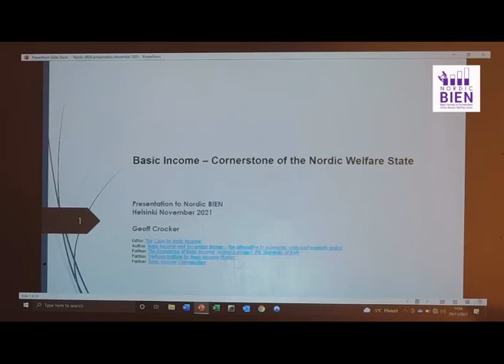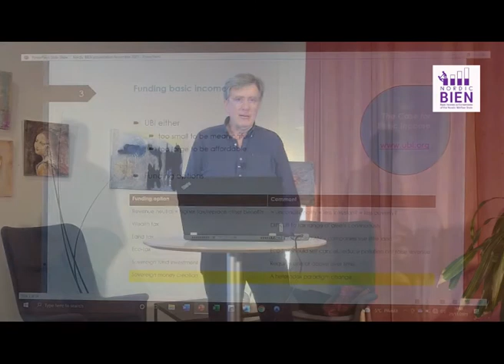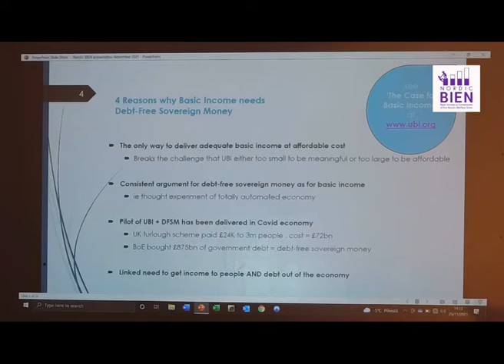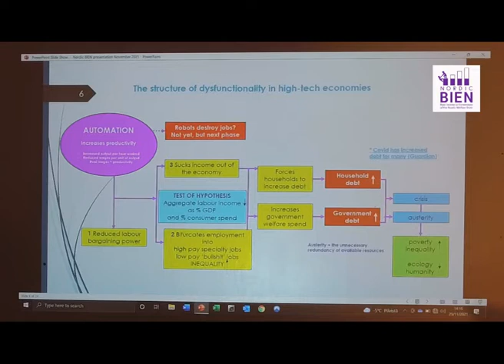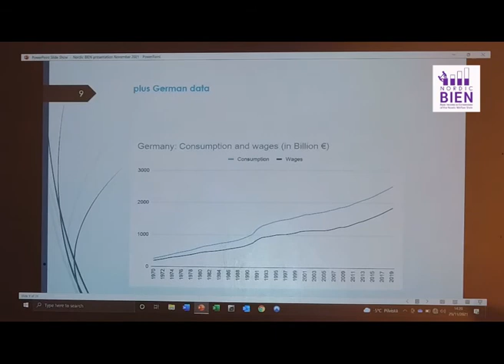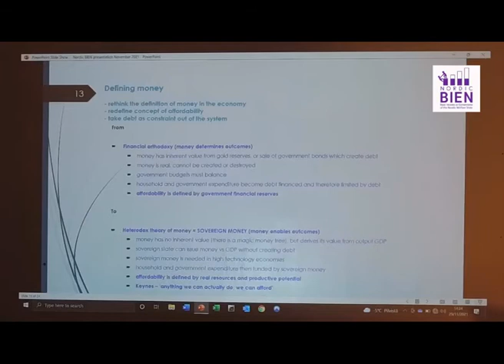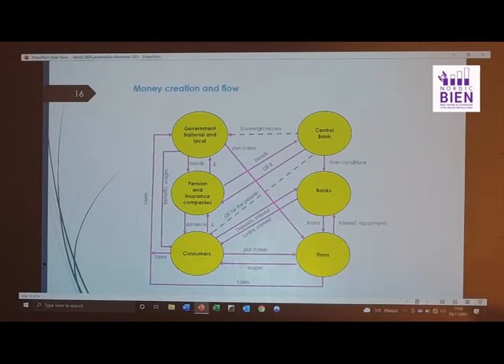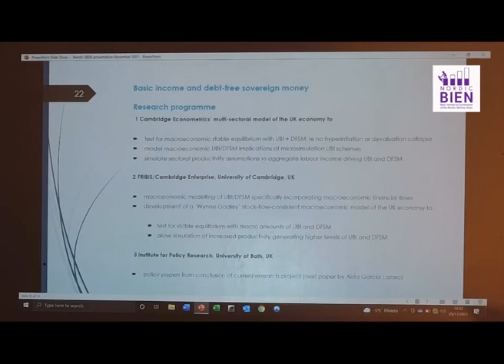Nordic BIEN 2021: 10. The need for and feasibility of a basic income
The need for and feasibility of a basic income / Geoff Crocker, UK

Conference launching the pamphlet
”Basic Income – Cornerstone of the Nordic Welfare State”
Monday 29 November 2021
Organiser: BIEN Finland in cooperation with Luckan.

With this pamphlet, the Nordic Basic Income Earth Networks (BIEN) urge the Nordic governments to introduce universal basic income and show a roadmap for a more just and sustainable world, as well as a more democratic economy.

With the participation of the contributors to the pamphlet and invited guests, the morning session, 10:00 – 13:00, was devoted to the content of the pamphlet. The afternoon session, 14:00 – 17:00, dealt with the financing of universal basic income.

In line with this roadmap, Geoff Crocker, based on his book Basic Income and Sovereign Money: The Alternative to Economic Crisis and Austerity Policy, elaborated on the affordability of basic income.

Conference proceedings, as available in BIEN Finland Youtube channel:

1. Opening of the conference / Petteri Räty, chair of BIEN Finland
2. Presentation of the pamphlet / Eetu Lehto, Pamphlet editor
3. Social Change – Basic Income as a Stabilising Driver / Martin Bruun Michaelsen, Denmark
4. Universal Basic Income – The Best Way to Accomplish the United Nations Sustainable Development Goals / chapter presented by Kjell Magne Fagerbakke, Norway
5. Work as a Human Value – a Challenge to GDP / Vivan Storlund, Finland
6. Improving Social Security with UBI / Jouko Hemmi, Finland
7. How would UBI help contribute to Peace? / Kaisu Kinnunen, Finland
8. Round table discussion on working life and civil society / Vivan Storlund, Finland; Gerdur Palmadottir, Iceland; Narcy Calamatta, Malta; Martin Schoenhals, USA; Gudmundur Oddsson, Iceland
9. Discussion elaborating on the themes of the morning session
10. The need for and feasibility of a basic income / Geoff Crocker, UK
11. UBI as a Base for Economic Democracy / Jan Otto Andersson, Finland
12. Basic Income as a Social Dividend / Erik Christensen, Denmark
13. Contribution to the round table on the need and feasibility of a basic income / Halldóra Mogensen, Iceland
14. Round table discussion on the need and feasibility of a basic income
15. General discussion
16. Closing discussion
17. Closing of the conference / Jouko Hemmi